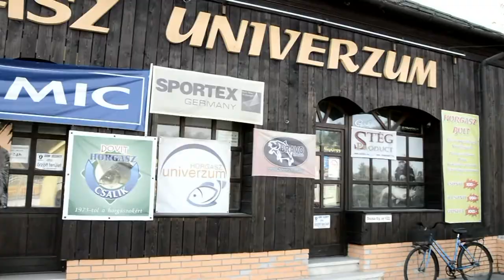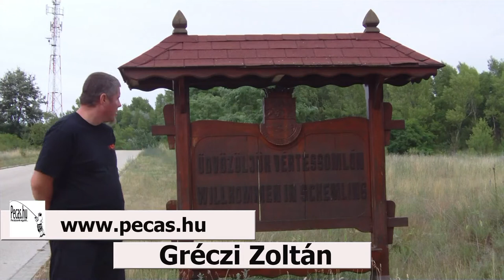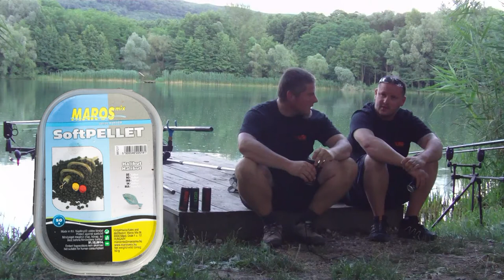Vértessomló 2017.07.01.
Gréczi Zoltán -Muk Ferenc